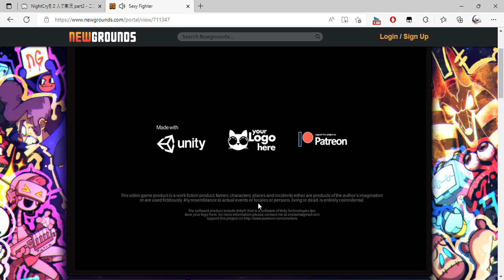Sexy Fighter and 1 more page Personal Microsoft​ Edge 2022 09 05 01 16 08